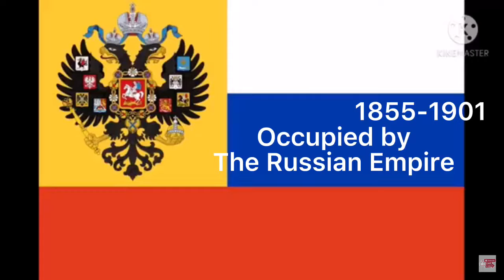Historical Anthem Of Gistonia